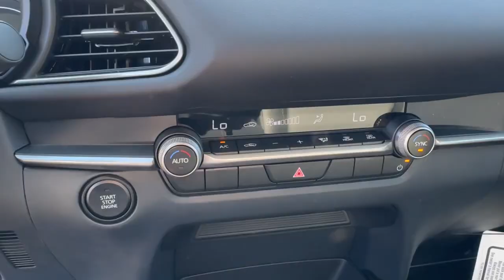2025 Mazda CX-30 2.5 S Select Sport AZ Phoenix, Chandler, Gilbert, Tempe, Maricopa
New 2025 Mazda CX-30 2.5 S Select Sport available at Horne Mazda located in 7777 South Test Drive, Tempe, AZ, 85284. Servicing the Phoenix, Chandler, Gilbert, Tempe, Maricopa area.

Introducing the   2025  Mazda CX-30. Take your daily drive on the road to excellence in this striking CX-30. You'll love its upscale feel, serenely quiet cabin, and crossover convenience. These are just some of the great options this vehicle comes with: Pre-Collision System, All Wheel Drive, 4 Cylinder Engine, Heated Mirrors, Back-Up Camera, Dual Zone A/C, Blind Spot Monitor, Rear Spoiler, Leather Steering Wheel, Intermittent Wipers. Crossover convenience meets refined sophistication in this remarkable CX-30. See for yourself when you take it out for a test drive. Our professional staff looks forward to giving you excellent service!